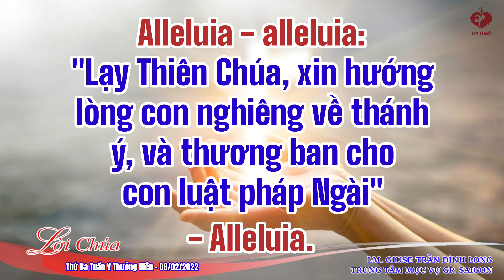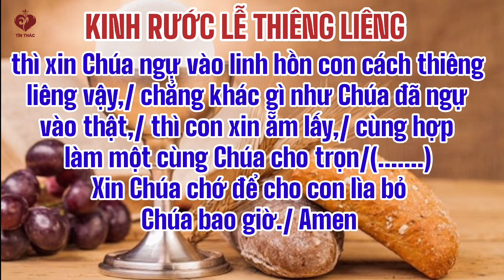Lời Chúa - Thứ Ba Tuần V Thường Niên - 08/02/2022